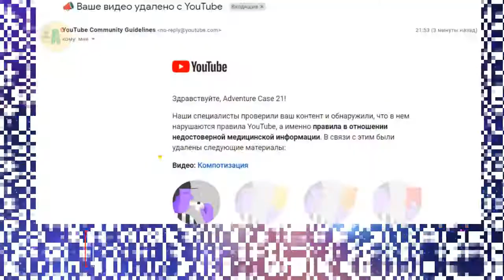Удаление контента 2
Контент о компотизации удален. Делитесь своим мнением в комментариях. Смотреть ВСЕМ!!  Есть над чем задуматься.
Заблокированы видео о перемещении во времени.